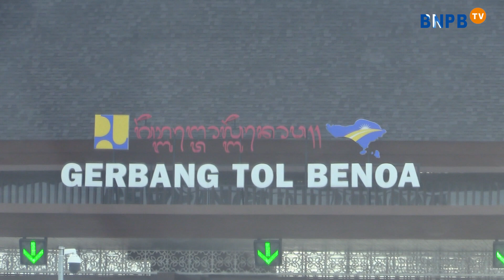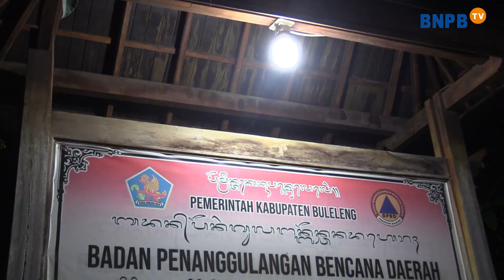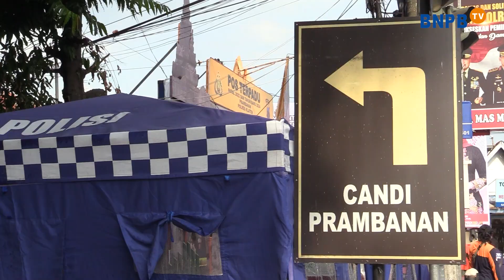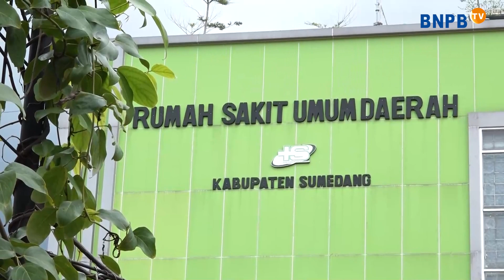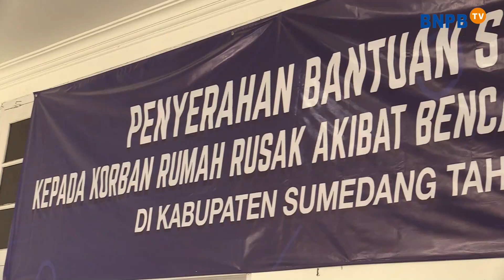Kilas Sepekan BNPB - Pekan Pertama Januari 2024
Halo SahabatTangguh!

Program KILAS SEPEKAN BNPB ini menyajikan informasi mengenai rangkaian kegiatan pelayanan publik BNPB yang terkait dalam lingkup penanggulangan bencana yang dirangkum dalam kurun waktu satu minggu. Program ini rutin tayang seminggu sekali.

KILAS SEPEKAN kali ini akan membawakan giat pelayanan publik BNPB di antaranya adalah:

1. Libur Nataru, BNPB dan BPBD Bersiaga di Posko Siaga Bencana | Bali/Jawa Timur/Jawa Tengah/Jawa Barat, 25-31 Desember 2023
2. BNPB Gelar Seminar Pencegahan dan Penanganan Kekerasan Berbasis Gender | Bekasi, 29-30 Desember 2023
3. Kepala BNPB Tinjau Lokasi Terdampak Gempabumi Sumedang | Sumedang, 1 Januari 2024
4. ⁠Deputi Logpal Kunjungi Warga Terdampak Erupsi Gunungapi Lewotobi Laki-Laki | Flores Timur, Kamis, 4 Januari 2024
5. ⁠Penyerahan Dana Stimulan Warga Terdampak Gempabumi M 4.8 Sumedang | Sumedang, Jumat, 5 Januari 2024